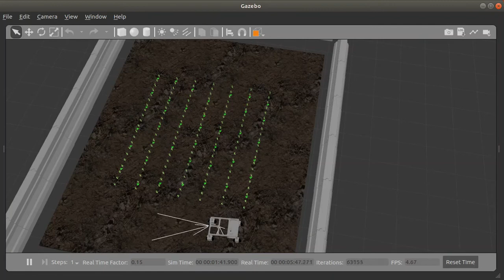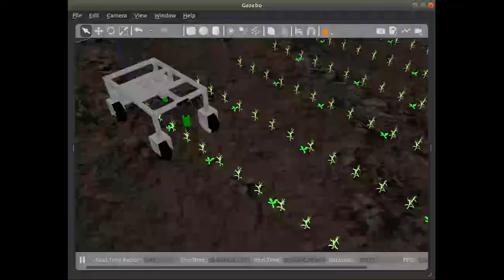Autonomous mobile manipulator for weed detection and elimination using ROS and Gazebo